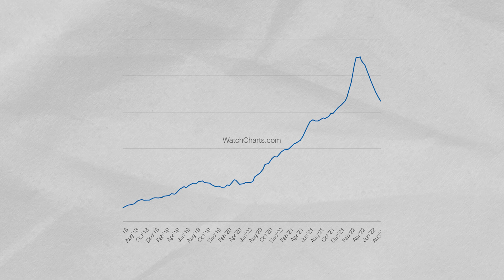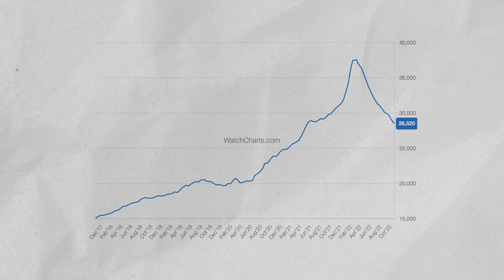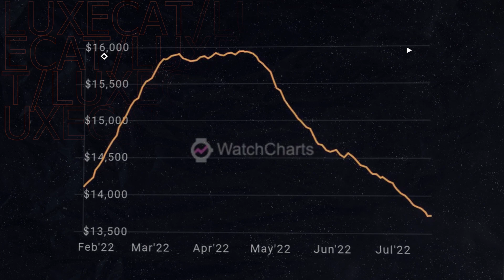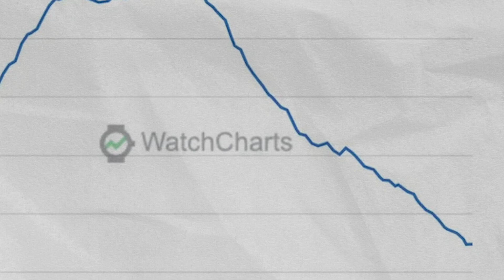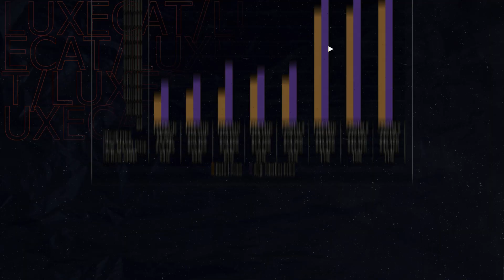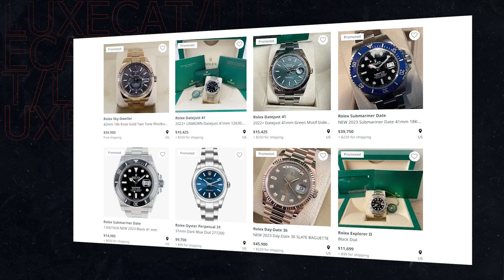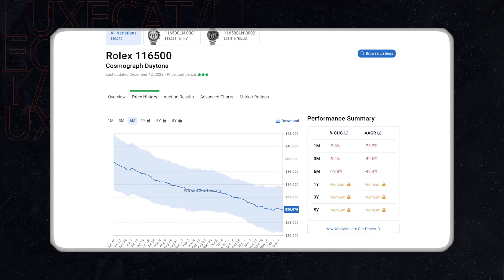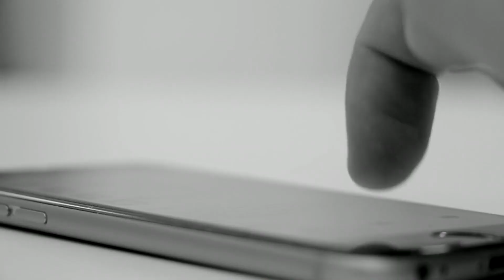Rolex Prices Are Dropping FAST... Here's Why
Rolex is one of the most iconic watch brands in the world, and its prices have always been high. However, in recent years, Rolex prices have been dropping significantly. In this video, we'll take a deep dive into why Rolex prices are dropping so rapidly, what is driving the changes, and what it means for those looking to buy an iconic Rolex watch. Learn the answers to these questions and more in this video.